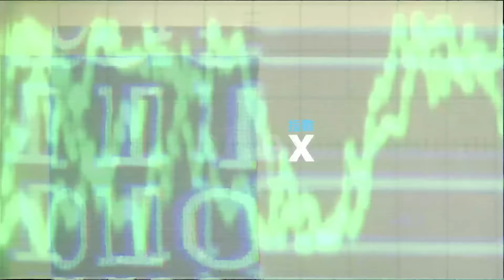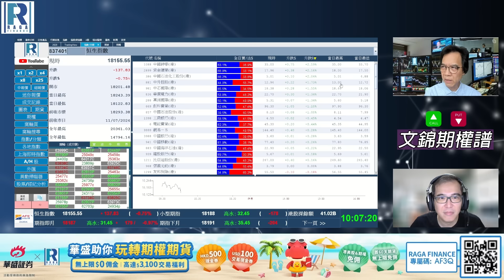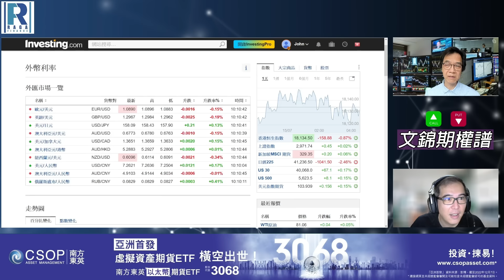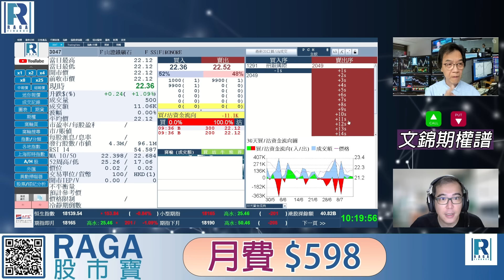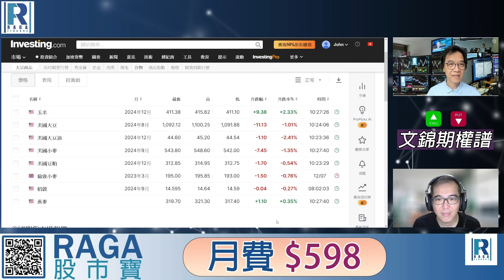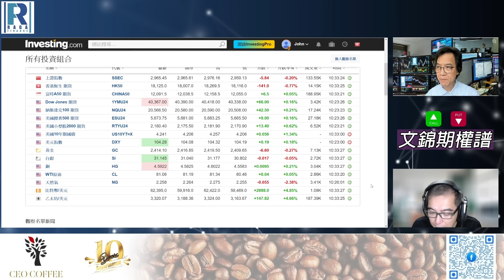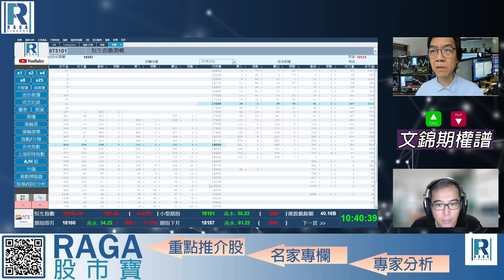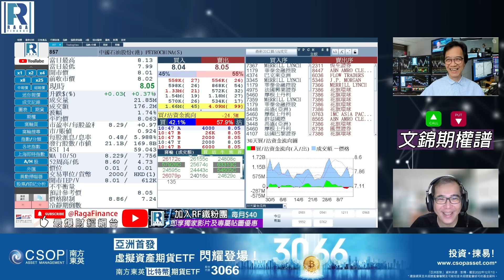Raga Finance：文錦期權譜 20240715 - 主持 : 文錦輝 (艾德金融投資策略總監)